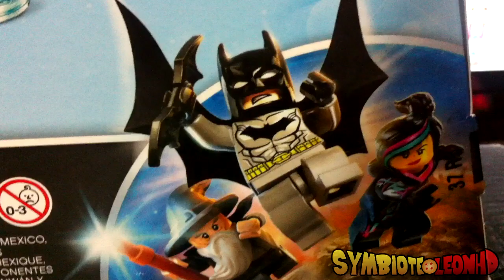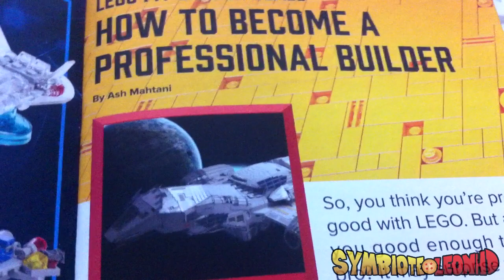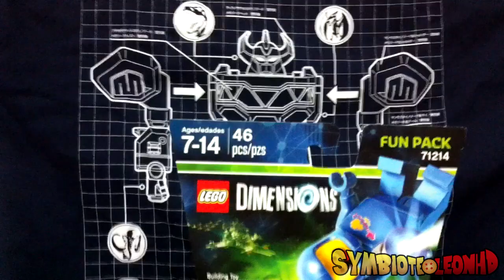Construir | Unboxing Loot Crate.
¡El unboxing del mes de Febrero de la Loot Crate original! ¡Lego, Power Rangers y mas! ¡Consiguela!

¿Necesitas música para tus vídeos?

Skype: SymbioteLeon